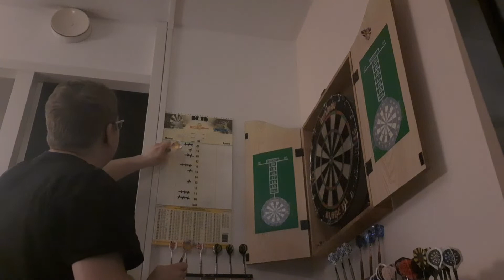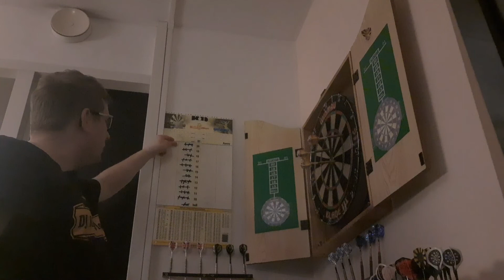Dj Kim vlogger hoogmade